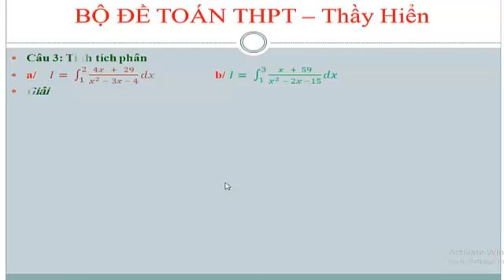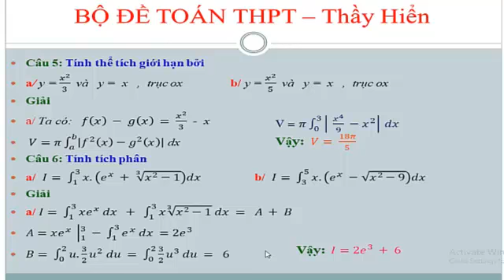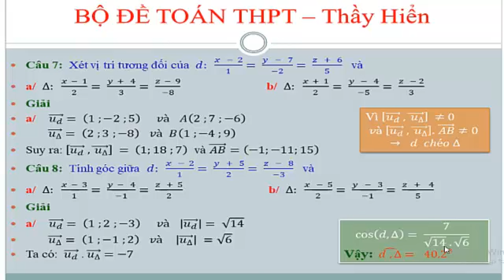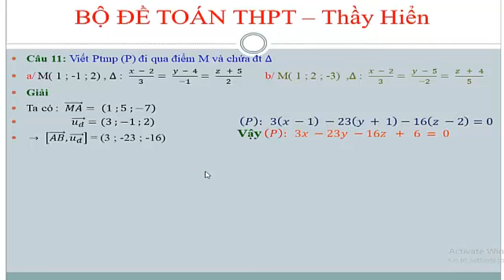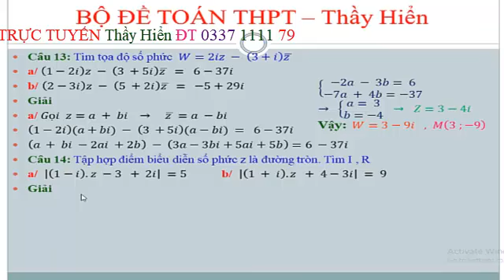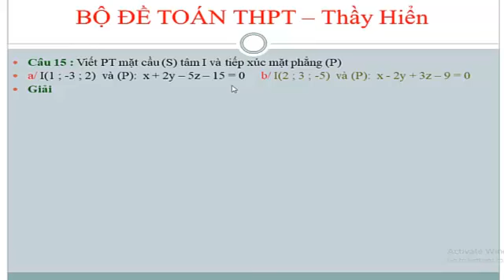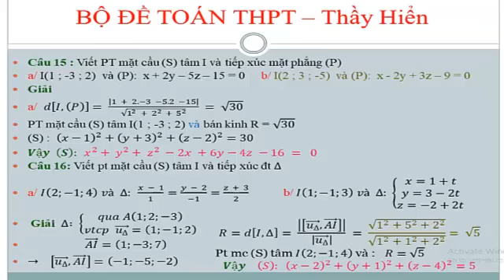ĐỀ THAM KHẢO TOÁN THPT A2Đ19